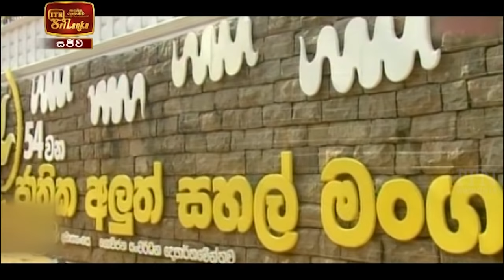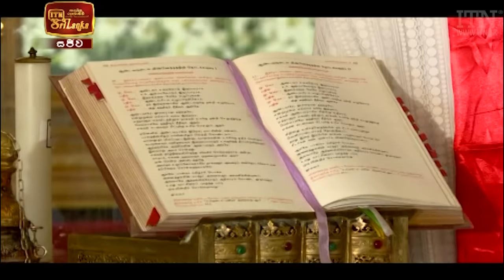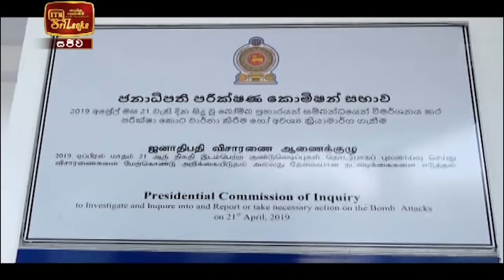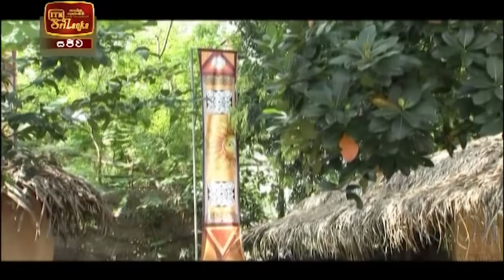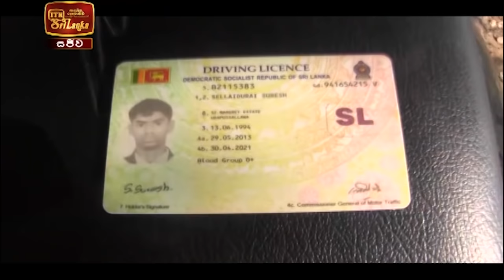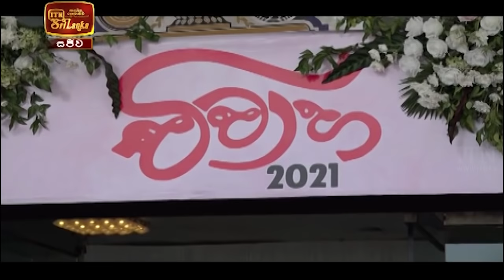ITN News 2021-04-04 | 12.00 PM